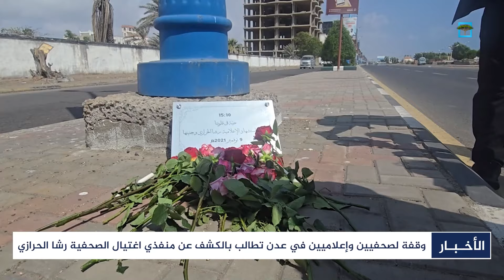صحفيون في عدن يطالبون بالحماية